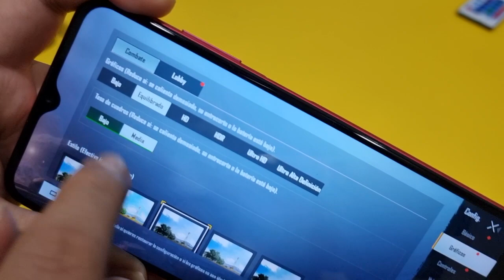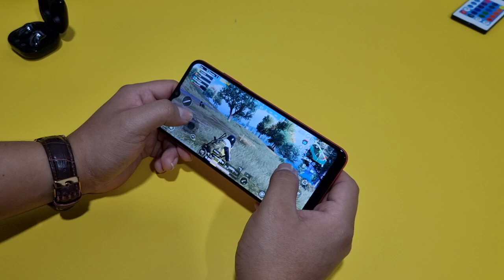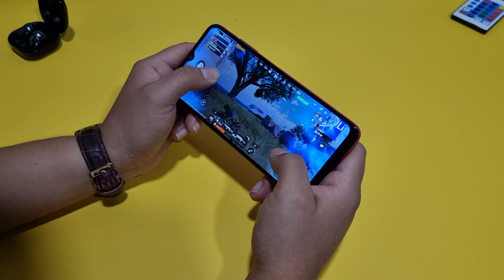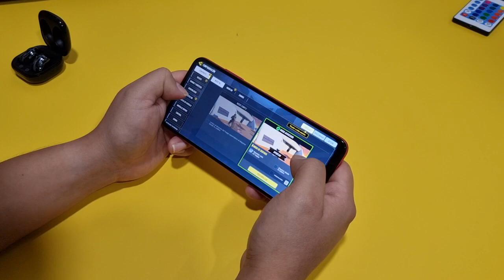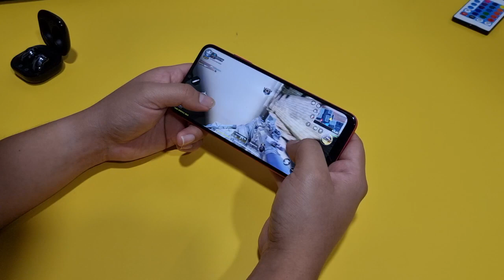🔥Juegos Galaxy A03s ¿Se puede? ¿SE CALIENTA?🥵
En este vídeo pondremos a prueba la potencia del Galaxy A03s de Samsung con juegos populares como COD Y PubG.